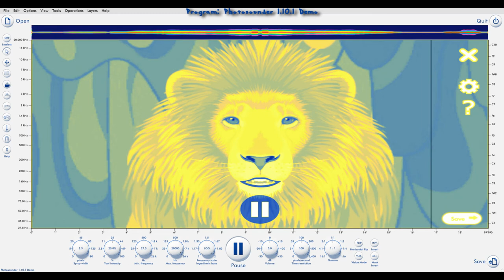[ֆքɛƈȶʀօɢʀǟʍ] Drunk R2D3 (redux of Drunk R2D2)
Sorry for audio-cuts, that's cuz this thing likes to announce that it's the DEMO, then silences the audio for a split second, resulting in this audio-cut thing. Kind of annoying, but hey, at least it's only a split second and hardly noticable [to me, anyway].

scriptogram2:

spectrograms are cool

English
Dave (US)

background, Animated, Goo
character, Animals, Lion